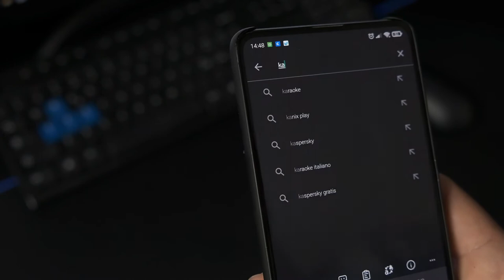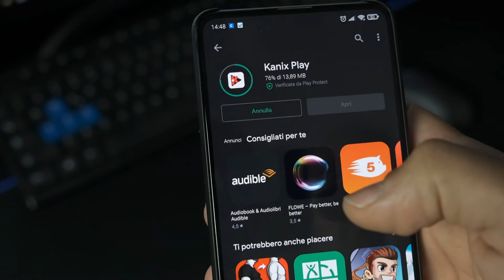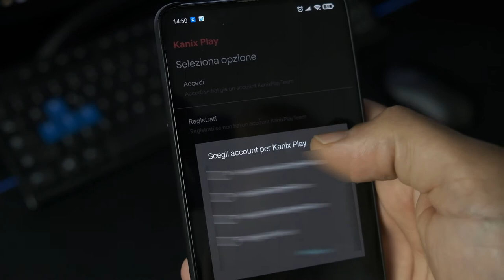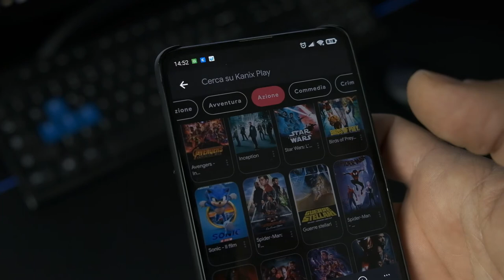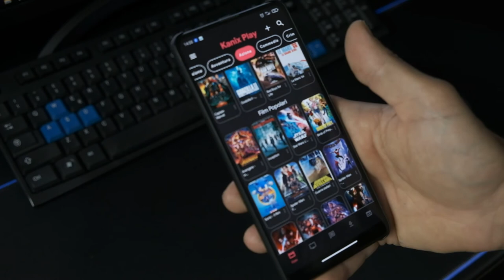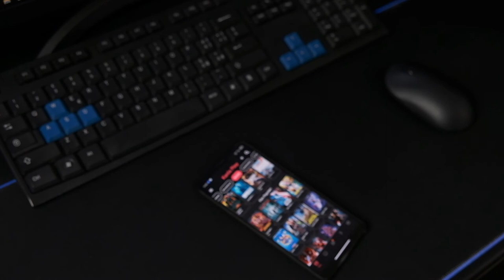Film e Serie TV GRATIS su Smartphone e PC